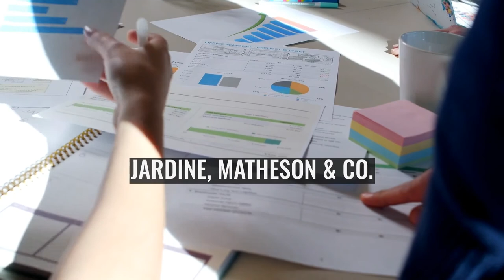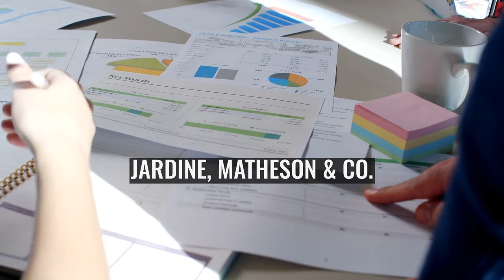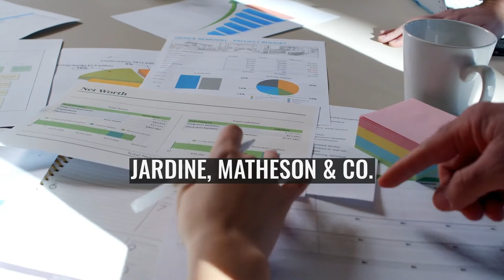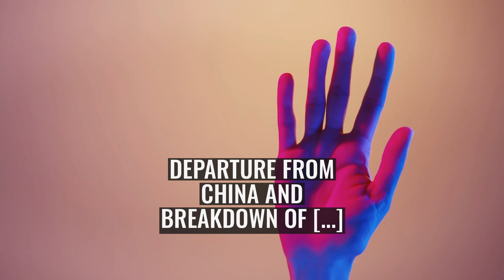William Jardine (merchant)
William Jardine (24 February 1784 – 27 February 1843) was a Scottish physician, opium merchant and trader who co-founded the Hong Kong based conglomerate Jardine, Matheson and Co. Following his return to England from the Far East, between 1841 and 1843, he was Member of Parliament for Ashburton representing the Whig party.
Educated in medicine at the University of Edinburgh, in 1802 Jardine obtained a diploma from the Royal College of Surgeons of Edinburgh. The next year, he became a surgeon's mate aboard the Brunswick belonging to the East India Company, and set sail for India. In May 1817, he abandoned medicine for trade.
Jardine was a resident in China from 1820 to 1839. His early success in Canton as a commercial agent for opium merchants in India led to his admission in 1825 as a partner in Magniac and Co., and by 1826 he controlled that firm's Canton operations. James Matheson joined him shortly afterwards with Magniac and Co. reconstituted as Jardine, Matheson and Co. in 1832. After Imperial Commissioner Lin Zexu destroyed 20,000 cases of opium that the British smuggled into China in 1839, Jardine arrived in London that September to press Foreign Secretary Lord Palmerston for a forceful response.